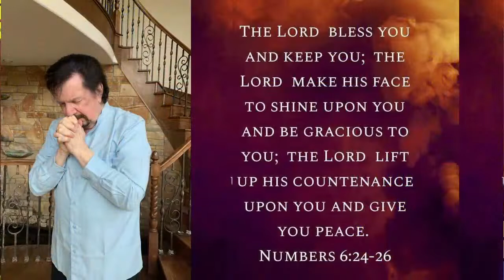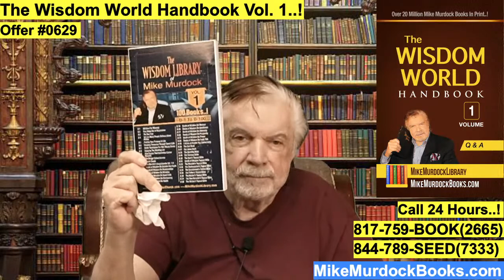Reair: The Wisdom World Handbook Vol. 1..!